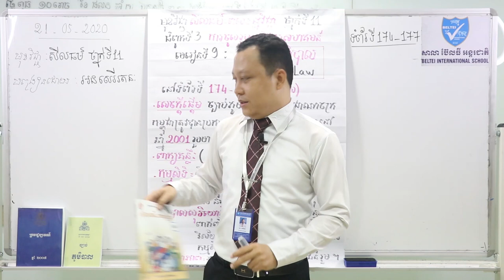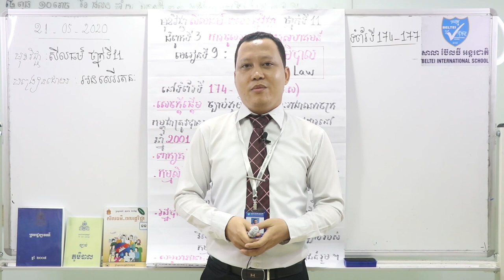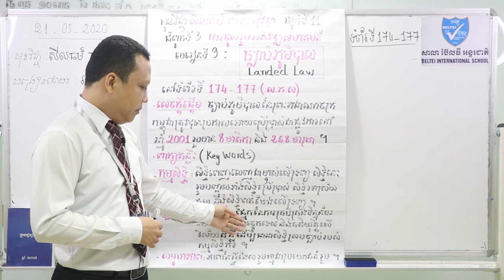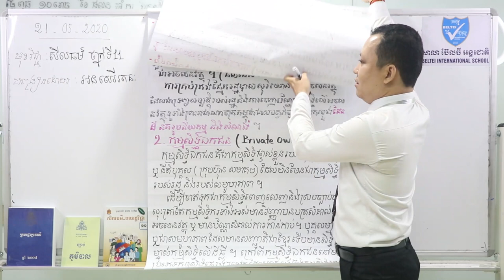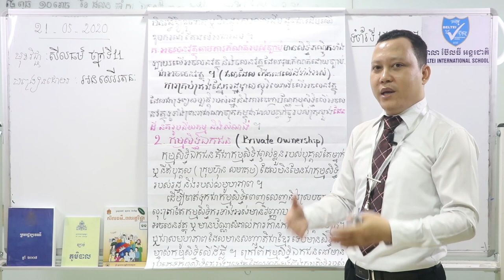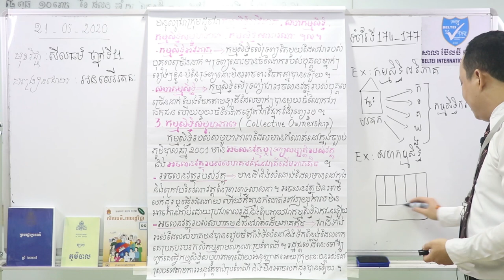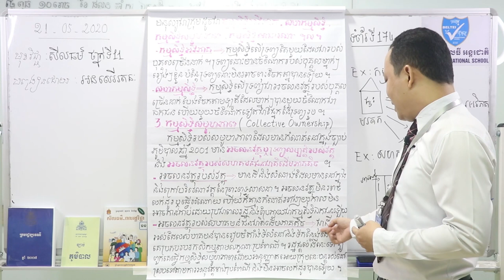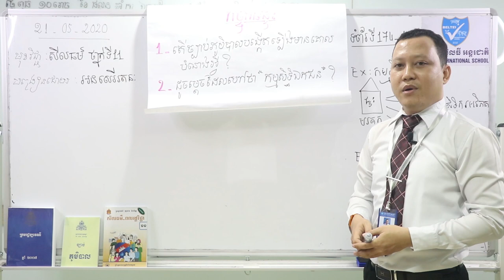09. G11 - សីលធ៌ម ពលរដ្ឋ- មេរៀនទី៩ ច្បាប់ភូមិបាល (BELTEI)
ថ្នាក់ទី១១
មុខវិជ្ជា: សីលធ៌ម ពលរដ្ឋ
ជំពូក៣ មេរៀនទី៩ ច្បាប់ភូមិបាល (១៧៤-១៧៧)